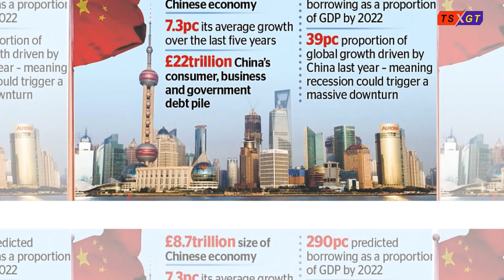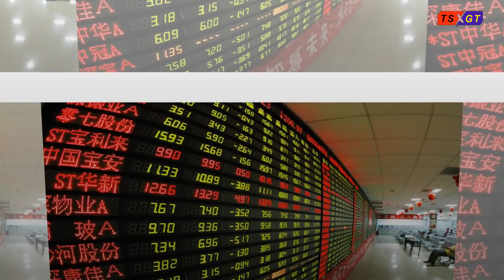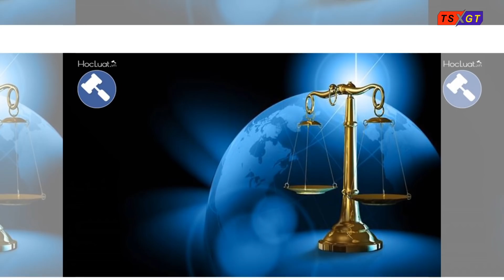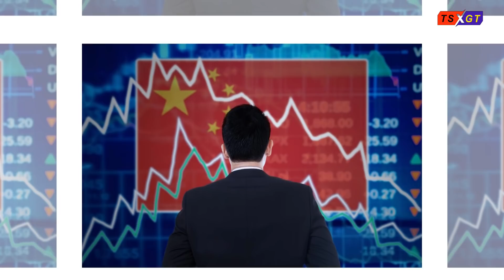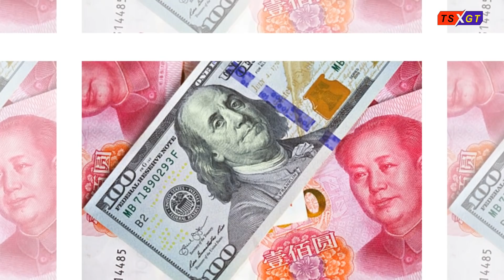Tổng kết từ lịch sử: Chính quyền Trung Cộng đang có 10 dấu hiệu cảnh báo sự sụp đổ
Một chính quyền đang sụp đổ giống như một bệnh nhân sắp chết; có thể sẽ xuất hiện các loại điềm báo khác nhau trước khi chết. Dựa trên tổng kết từ lịch sử; cũng có thể khẳng định đó không hẳn là điềm báo; mà là dấu hiệu gần như chắc chắn thường xuất hiện trước khi các triều đại sụp đổ.
Sau đây là tổng kết của các nhà sử học; được Vision Times liệt kê:
Thứ nhất là sự đối đầu giữa quan và dân; xã hội rối loạn;
Thứ hai là tư tưởng hỗn loạn; lòng dân nổi sóng;
Thứ ba là tăng cường khống chế mọi mặt xã hội; Thứ tư là tăng thuế bừa bãi; lạm thu;
Thứ năm là phát hành tiền giấy; đồng tiền nhanh chóng mất giá;
Thứ sáu là quan thì mê đắm mộng tưởng; dân thì thống khổ khôn xiết;
Thứ bảy là; thể chế cứng nhắc mà không nghĩ đến việc thay đổi;
Thứ tám là bị giới thượng lưu chặn đứng; giới trung lưu và hạ lưu không còn đường thăng tiến; Thứ chín là quân đội thối nát; tinh thần sa sút; tham sống sợ chết;
Thứ mười là ngoài mặt giả như thái bình và tự ca công tụng đức.
Đối với Đảng Cộng sản Trung Quốc mười dấu hiệu nói trên đều đã xuất hiện rồi; và vẫn còn nhiều nữa. Dựa trên lịch sử; tác giả Hải Phong đã thảo luận về 10 dấu hiệu sụp đổ của ĐCSTQ ở một góc nhìn khác; dù cách gọi tên khác nhau nhưng vẫn bao gồm đầy đủ cả 10 dấu hiệu tổng kết trong lịch sử.
1. UY TÍN CỦA CHẾ ĐỘ TRUNG QUỐC ĐÃ BỊ MẤT HOÀN TOÀN
Khi một chế độ mất đi uy tín; nó cách sự diệt vong không còn xa. Uy tín của chính phủ là chỉ độ tín nhiệm quyền lực công đối với chính nghĩa; nhân đạo; dân chủ; trách nhiệm; thể hiện công bằng xã hội trong giao tiếp công khai và trao đổi lợi ích trong đời sống công cộng của xã hội tại từng thời kỳ khác nhau.
Ở Trung Quốc; ĐCSTQ từ lâu đã lợi dụng mọi phương tiện truyền thông để lừa dối công chúng; làm sai lệch số liệu; đảo ngược trắng đen. Người dân Trung Quốc từ lâu đã đánh mất niềm tin cơ bản nhất vào ĐCSTQ. Đây là lý do tại sao bài đăng trên blog của Quách Mỹ Mỹ có thể hạ gục một Hội Chữ thập đỏ quốc gia cách đây 9 năm.
Trên bình diện quốc tế; ĐCSTQ đã lừa dối cộng đồng quốc tế bằng những tuyên truyền đối ngoại quy mô lớn; không thực hiện các cam kết với WTO và đơn phương xé bỏ Tuyên bố chung Trung-Anh; gây ra cuộc khủng hoảng lòng tin đối với ĐCSTQ.